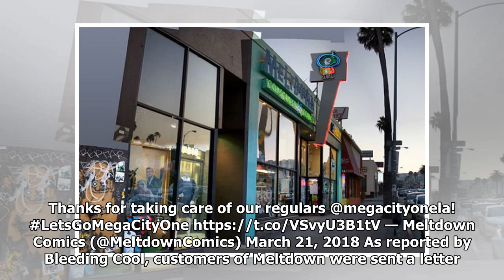Meltdown Comics Closing Its Doors After 25 Years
It's the end of an era. Los Angeles' legendary Meltdown Comics is closing its doors after 25 years of being not just one of the largest and best-known comic book stores in the United States. The news ...